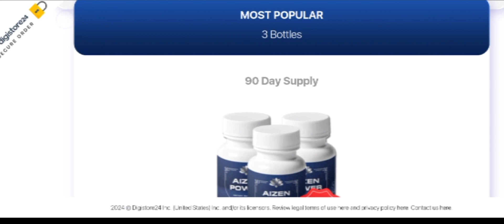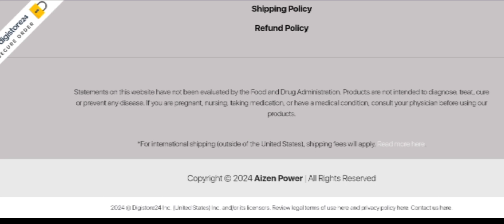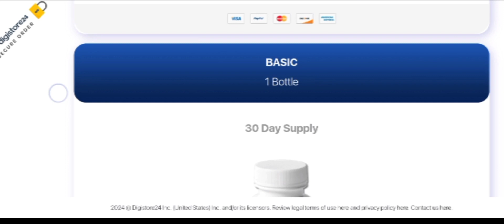Aizen Power ⚠️🚨WARNING!⚠️ Aizen Power REVIEW - Aizen Power Reviews - Aizen Power Supplement for Men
What is Aizen Power?

Aizen Power stands out as an entirely natural dietary supplement meticulously crafted to assist men in overcoming the challenges associated with erectile dysfunction.

The formulation is the result of extensive testing and research specifically focused on addressing the primary issue of erectile dysfunction. Aizen Power enables men to achieve improved erections naturally, steering clear of chemically-driven pills, supplements, or costly treatments that yield unsatisfactory results.

A groundbreaking scientific achievement, Aizen Power concentrates on enhancing your sexual well-being in a secure and uncomplicated manner. Manufactured in the USA using state-of-the-art technologies within a certified lab, Aizen Power ensures reliability and effectiveness.

For those seeking a natural remedy for erectile dysfunction without compromising the reproductive system, Aizen Power emerges as a highly recommended solution, devoid of risks and effortlessly ingestible. Every Aizen Power pill is meticulously crafted using premium herbs and ingredients sourced from reputable locations to guarantee optimal results.

How Does The Aizen Power Formula Work?

The Aizen formula is meticulously designed to target the underlying causes of erectile dysfunction. What sets this formula apart is its remarkable blend of herbs and ingredients, ensuring rapid results within a few days.

Proper blood circulation in the penile chambers is crucial for achieving an erection. Aizen Power focuses on elevating the production of nitric oxide in the body to facilitate the absorption of essential nutrients.

Each ingredient in the formula boasts remarkable antioxidant and anti-inflammatory properties, aiding the body in detoxifying from harmful toxins and stimulants that can adversely affect penile chambers and the reproductive system.

Addressing inflammation as a central issue, Aizen Power strives to minimize inflammation in the body, promoting a rejuvenated and youthful sensation. By eliminating inflammation, the supplement allows the penis to expand, resulting in a robust, steel-like erection.

Consistent daily consumption of the supplement leads to noticeable changes in the erect size of the penis, reaffirming Aizen Power as a revolutionary solution for men seeking to rekindle a satisfying sexual life.

What is the Cost of the Aizen Power Supplement?

Seize control of the male enhancement niche today with Aizen Power.